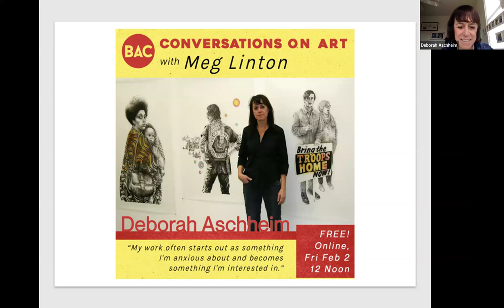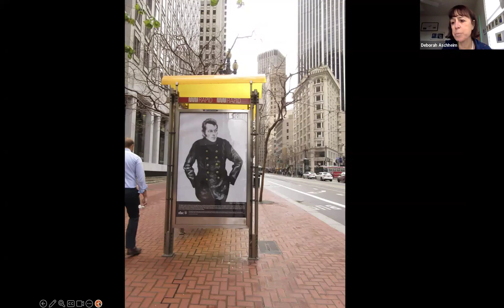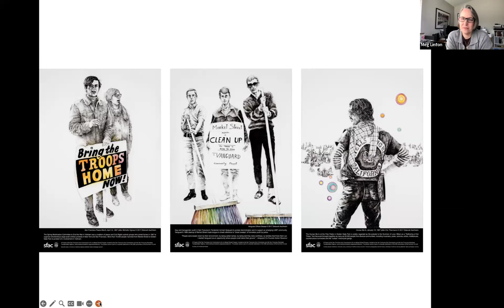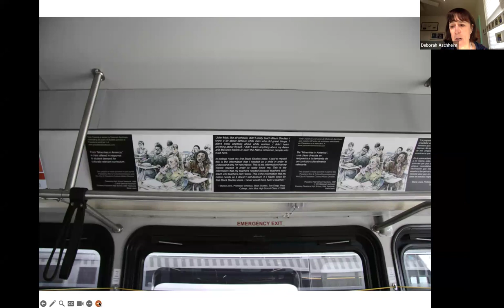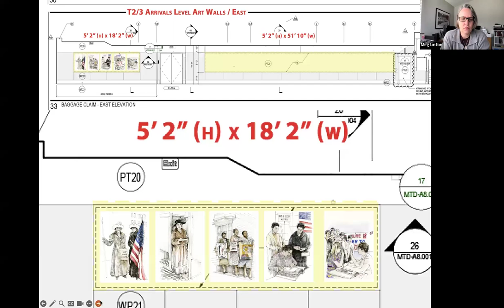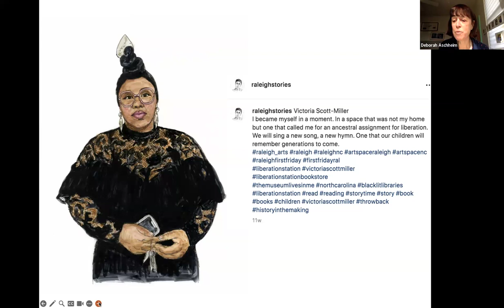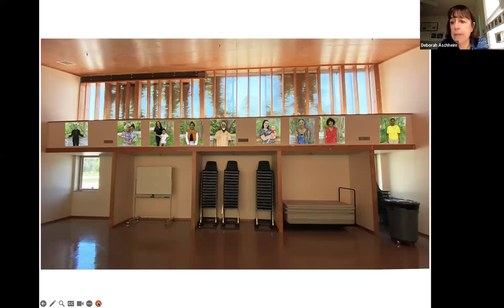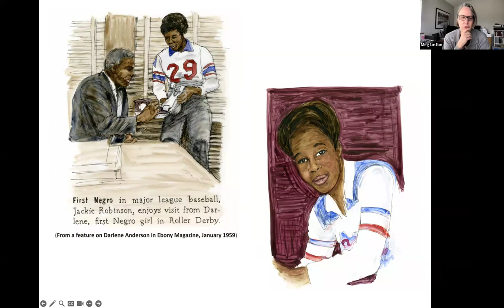Conversations on Art with Meg Linton, featuring Deborah Aschheim | February 2, 2024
A series of online conversations with creatives about the state of making. Join Meg Linton, independent curator and writer, as she virtually visits the studios of known and emerging artists, exploring their work, influence, philosophy, and creative process.

Deborah Aschheim makes installations, sculptures, drawings, digital and social media projects and temporary interventions into public space. Her projects exploring memory and place with social justice themes are based on historical research and community engagement.

She has been artist-in-residence at the Los Angeles County Registrar-Recorder/County Clerk; Rancho Los Amigos National Rehabilitation Center and UC San Francisco’s Memory and Aging Center. Public art commissions include artworks for University of Pittsburgh Medical Center, Santa Monica Fire Department, Rancho Los Amigos National Rehabilitation Center in Downey, UCSF, cities of Los Angeles, Sacramento, Palo Alto, Amazon.com. Aschheim has received grants including Center for Cultural Innovation, the California Community Foundation, and has had solo and group exhibitions across the US.

Meg Linton has 20+ years of experience as a director and curator of contemporary art spaces. Meg is best known for her exhibitions, programs, and publications she curated during her tenure as the Director of Galleries and Exhibitions at the Ben Maltz Gallery, Otis College of Art and Design in Los Angeles. Currently, she is working on an exhibition about the life and work of artist Keith Julius Puccinelli, is lead producer on a documentary film about performance art in Los Angeles in the 1970s and 1980s called ACTING LIKE WOMEN directed by Cheri Gaulke, and writing a novel. You can find her on Instagram.com/meg_linton